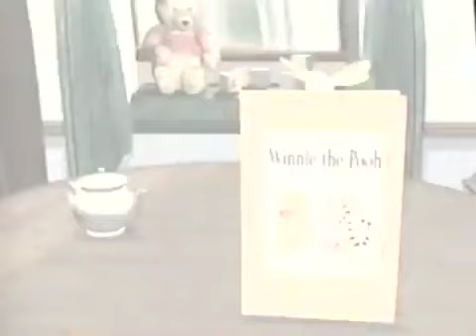Winnie the Pooh Theme Song Sing A Song With Pooh Bear Variant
Here is the opening to Winnie the Pooh Sing A Song With Pooh Bear with the original Winnie the Pooh Theme Song. I do not own this.